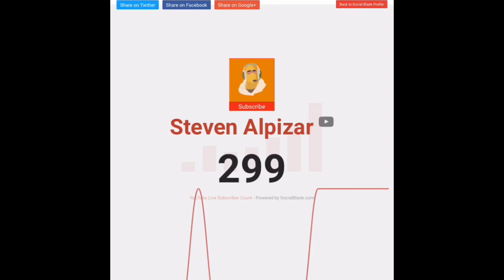thank you guys so much